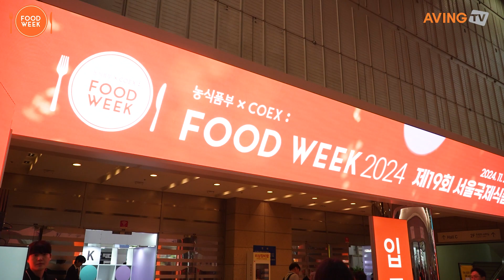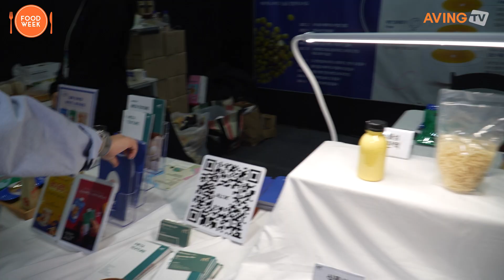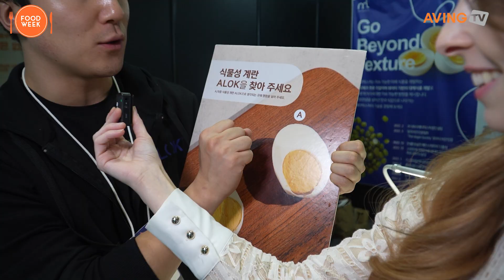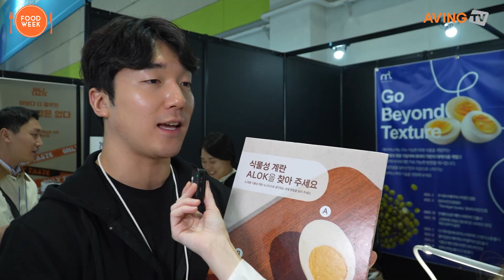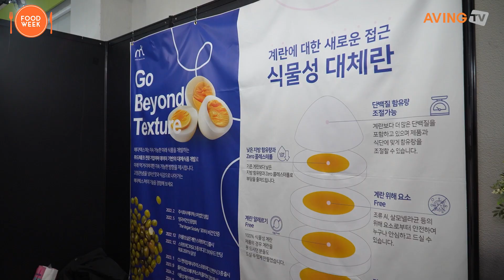메타텍스쳐, 식물성 대체란 소개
메타텍스쳐는 오는 11월 20일(수)부터 23일(토)까지 4일간 코엑스에서 열리는 ‘2024 농식품부 X 코엑스 푸드위크(제19회 서울국제식품산업전)’에 참가한다고 밝혔다.

한편, ‘영감:푸드 라이프(Inspire:Food Life)’를 주제로 개최되는 2024 농식품부 X 코엑스 푸드위크(제19회 서울국제식품산업전, Coex Food Week 2024)는 지속 가능한 식문화와 혁신적인 푸드테크를 선보이며 미래 식문화의 방향성을 제시한다. 같은 기간 ‘2024 베이커리페어’와 ‘2024 월드 푸드테크 엑스포’가 함께 열려 식품 산업 분야의 다양한 정보를 종합적으로 만나볼 수 있는 기회를 제공한다.